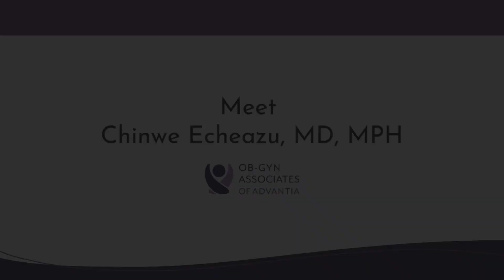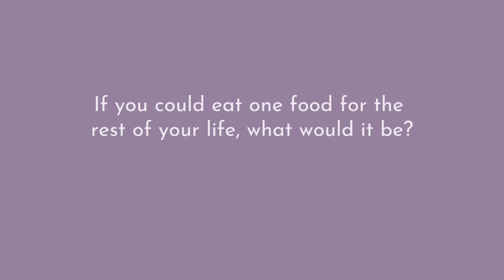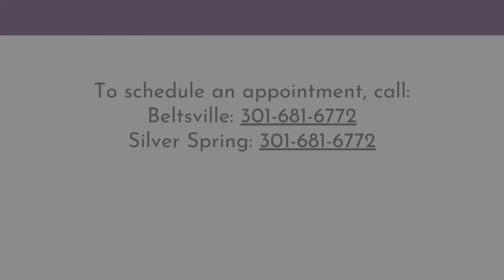Dr. Chinwe Echeazu | Provider Spotlight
Dr. Echeazu is an Ob-Gyn at Ob-Gyn Associates of Advantia. She practices at their Beltsville and Silver Spring locations and specializes in minimally invasive gynecologic surgery.